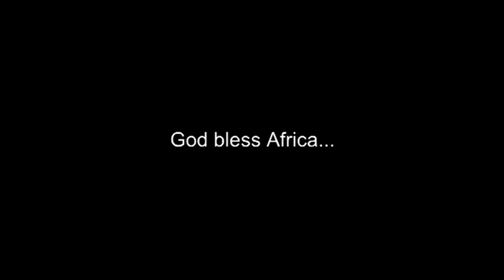Memories of Africa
Here are some of the creatures I came across in South Africa, all photographs were taken by me. So I threw them with this song by Johnny Clegg which brings back a lot of memories of times when I was in the bush.

Just another tribute to Africa!

Song: Thanbela. Die Son Trek Water
Artisit: Johnny Clegg
Album: One Life